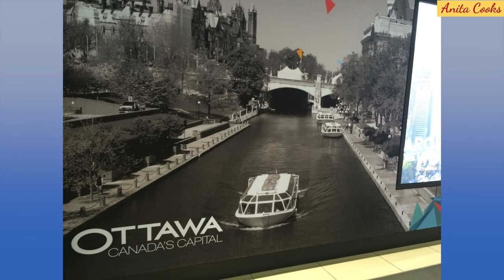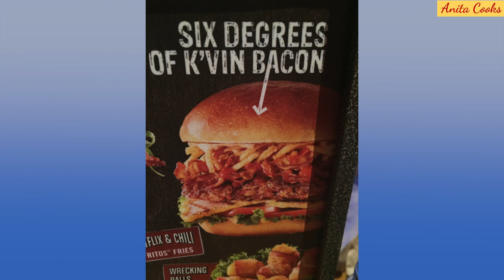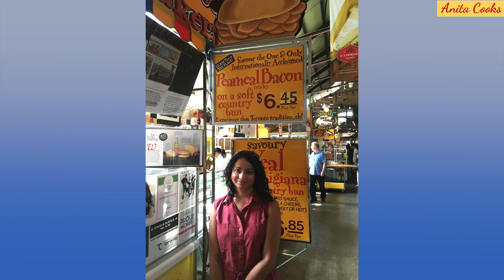Canada Vacation Guide and Tips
Hi Guys, I visited Ottawa,Toronto, Niagara Falls and Thousand Islands recently - here are pictures, tips and information on what to expect in Canada. Let’s start with Ottawa, I flew porter airlines to Toronto, then Ottawa. If you want to see a review of the airlines and my experience with them, click below. It’s best to rent a car while in Ottawa, it’s just so much easier to get around with a car. There are plenty of buses but we found it easier with the car. Once you get to downtown Ottawa and park, you can walk to see most sights. This is the Parliament Hill and buildings. There are free guided tours daily. This is the five monument statues in the same area. Behind it are the restrooms. There are lots of museums and sculptures like this giant spider.

This is the beautiful rideau canal. You can walk down steps to a nice area with benches. People come here and have their lunch. It’s a very relaxing spot to take a break.

Hog’s Back Falls is lovely. There’s free parking and the falls are just a few steps from the parking lot. There are hiking trails and a lot of different areas to the see the falls from. You can buy ice cream and drinks there. There are many benches by the snack area and it wasn’t very crowded when I visited.

The Annual Dragon Boat Festival was going on, so we couldn’t park in the lot. We had to park at the Canada Post lot about a 10 minute walk away. The Dragon Boat Festival is held at Mooney’s Bay Park, it was ok, a bit confusing, honestly we didn’t know when the race started and who won. But there was a free concert as well as many vendors. You can even take a swim as there is a beach. A kid’s playground and picnic area make it fun for families.

Bikers are everywhere so be careful when you drive.

Ribfest was going on for a few days in downtown Ottawa and it was crowded. Good Ribs and sweet corn.

The Notre-Dame Cathedral Basilica is absolutely stunning inside. I sat inside for a while and felt a wonderful energy, a very peaceful feeling.

Onto the Byward market which is a must visit. Obama cookies and so many delicious pastries. The fruit tart was just ok but you have to try this Palais Royal which is chocolate heaven. The fresh strawberries at the market grown locally were delicious. These were picked the morning we bought them. While you’re traveling, the easiest, healthy thing to eat is fruit and it’s a great idea to try whatever fruit is in season and local because it will taste the best.

Elgin Street has some good eats. This is a hearty breakfast at the Elgin Diner with sweet baked beans, potatoes, sausage, eggs and lots of toast that I couldn’t even touch. El Camino restaurant which is right next door is amazing, I had the best tacos I’ve ever eaten. Seating is tight and the music is loud at night.
Gatineau State Park is only a short drive from Ottawa. It’s perfect for nature lovers. Gorgeous views everywhere.

We also did a Cruise around the Thousand Islands which is an hour and a half to 2 hr drive from Ottawa. It’s scenic and you’ll see many homes of the rich and famous.

Mexican - Taqueria La Bonita - a little out of the way but if you have a car you can get there. I always manage to find these offbeat places. The food was delicious and worth the drive.

We had awesome Indian food at Kochin Kitchen in Ottawa. Their buffet was so good- authentic South Indian food.

Our last day in Ottawa, we went to this Park with trails and paths. You can walk right down to the water and there is also a beach. It was a very relaxing place.

Onto Toronto. I would recommend renting a car here as well. We landed at Billy Bishop Airport which is on the Toronto Islands. There is an airport tunnel or you can take a free ferry to downtown Toronto. There’s the CN tower behind me. You can go up in the glass elevator and get gorgeous views. If you’re adventurous, take a walk outside around the circumference of the roof! It’s called the Edgewalk. I didn’t do that.

Walk to the Harbourfront. Sit and people watch for hours. There are people from every part of the world that come here, it’s very diverse. We went to St. Lawrence Market which has tons of eateries, fresh produce, meat and seafood. The peameal bacon sandwich is very popular here. It wasn’t bad. Definitely go to Churrasco at the market and get these portuguese custard tarts. They are out of this world delicious. There’s seating inside and plenty of benches outside the market.